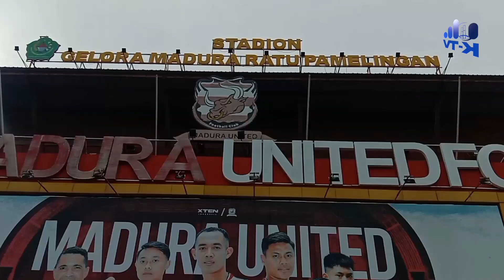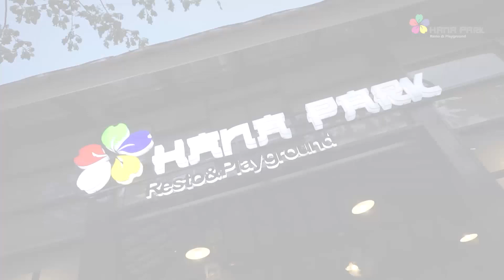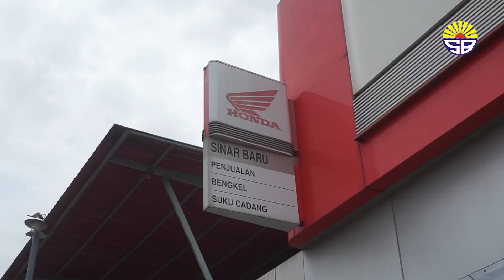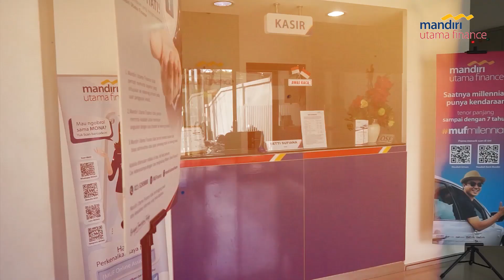"Di Sini Madura, Di Sana Bandung, Di Mana-Mana Kita Saudara..." | Madura United Vlog Competition #23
KETENTUAN PESERTA:
2. Peserta bisa berupa tim atau individu (Maksimal 3 Orang)
3. Peserta hanya bisa mengirimkan 1 video
4. Peserta tidak dipungut biaya pendaftaran/administrasi

TIMELINE:
Pengiriman: 1 Januari – 20 Februari 2023
Posting Penyisihan: 10 Januari - 25 Februari 2023
Penilaian: 26 Februari 2023
Pengumuman 6 Finalis: 27 Februari 2023
Presentasi (Offline/Online): 28 Februari 2023
Pengumuman Juara: 1 Maret 2023

KATEGORI VIDEO
1. EUFORIA:

2. PEMBINAAN USIA DINI

3. PERTUMBUHAN EKONOMI
-Wirausahawan baru

SPESIFIKASI VIDEO
1. Vlog sesuai tema dan kategori
2. Vlog harus menyebutkan slogan 'Madura Bersatu'
3. Vlog yang menggunakan bahasa asing, daerah, atau isyarat harus menyertakan sub-title
4. Vlog tidak mengandung unsur SARA, pornografi, radikalisme, kekerasan, atau yang tidak melanggar aturan/hukum/norma yang berlaku
5. Vlog bersifat orisinal, tidak plagiasi, serta belum pernah diikutkan lomba sebelumnya
6. Audio atau footage yang digunakan tidak terdeteksi copyright
7. Vlog maksimal berdurasi 10 menit
9. Vlog yang sudah didaftarkan menjadi hak mutlak KMAvis TV

PENILAIAN:
Penyisihan:
1. Vlog (argumentasi dan footage) sesuai dengan tema dan kategori
2. Alur, editing, kreativitas, dan kualitas gambar dan suara
3. Orisinalitas
4. Kualitas sajian vlog
6. Penilaian tim juri tidak dapat diganggu gugat
7. Akan diambil 6 Finalis untuk presentasi

Penentuan Juara Setiap Kategori:
1. Cara mempertahankan argumentasi
2. Retorika
3. Kualitas sajian vlog  Penentuan

Juara Favorit:
1. Vlog (argumentasi dan footage) sesuai dengan tema dan kategori
2. Alur, editing, kreativitas, dan kualitas gambar dan suara
3. Orisinalitas

HADIAH:
3 PEMENANG (Juara Kategori Euforia, Pembinaan Usia Dini, Pertumbuhan Ekonomi)
1. Tropi
2. Piagam Penghargaan
3. Uang Pembinaan sebesar Rp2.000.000
4. Jersey Madura United
5. Nge-vlog bersama pemain/COO Madura United
6. Tiket nonton bersama COO dan CEO Madura United (saat pertandingan bisa dihadiri oleh suporter)
7.  Peserta FGD Sepak Bola “Bersama Membangun Sepak Bola Madura”

JUARA FAVORIT:
1. Tropi
2. Piagam Penghargaan
3. Jersey Madura United
4. Nge-vlog bersama pemain/COO Madura United
5. Tiket nonton bersama COO dan CEO Madura United (saat pertandingan bisa dihadiri oleh suporter)
6. Peserta FGD Sepak Bola “Bersama Membangun Sepak Bola Madura”

DIDUKUNG OLEH:
1. Madura United FC
2. X-Ten Indonesia
3. UNIBA Madura
4. KUP Pojur
5. Mandala Tour and Travell
6. Toko Era Digital Sumenep
7. Savory Resto Pamekasan
8. Jasku Pamekasan
9. Hamas Community
10. BPRS Bhakti Sumekar Sumenep
11. Yayasan Bata Pamekasan
12. Hana Park Resto and Playground Pamekasan
13. Canteng Koneng Sumenep
14. Friday Killer Pamekasan

MEDIA PARTNER:
1. Harian Pagi Kabar Madura
2. Media Jatim
3. Maduraholic